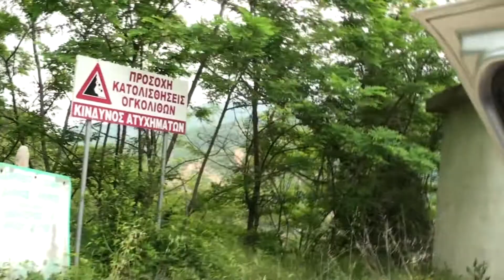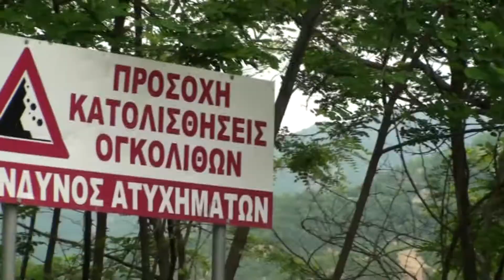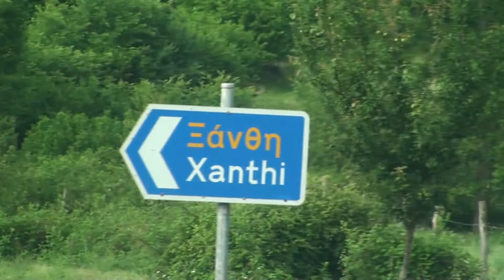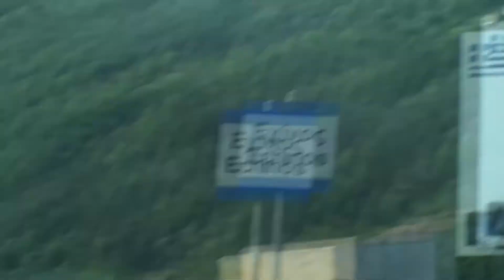Пътуване до Главки, Ксантийско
Доц. д-р Иван Г. Илиев